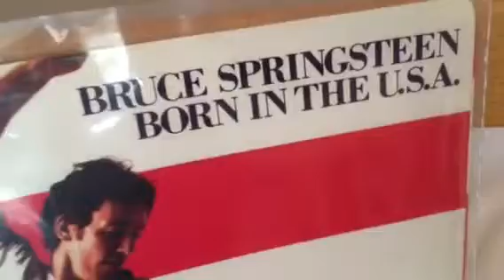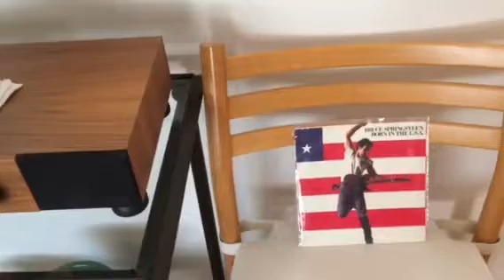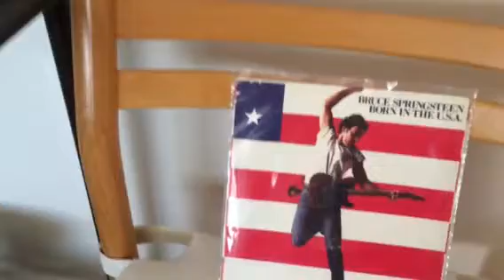Born In The U.S.A. - Bruce Springsteen : 1984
From Columbia single 45 rpm 38-04680